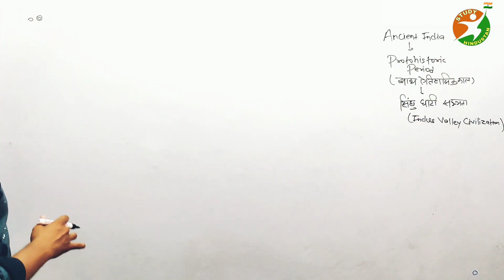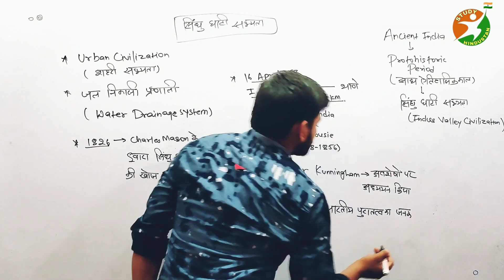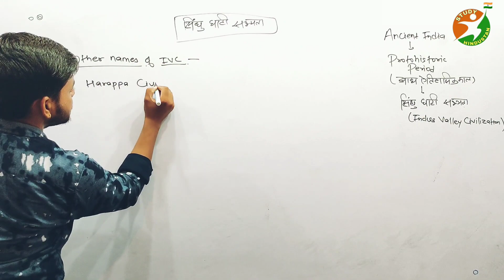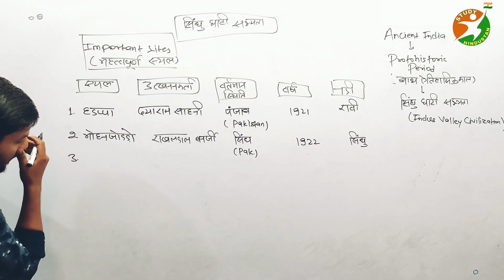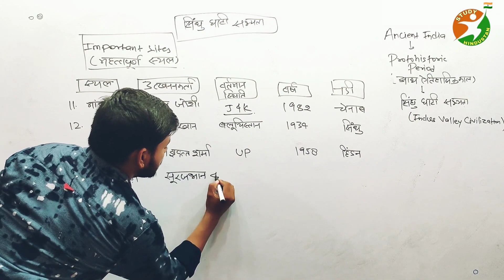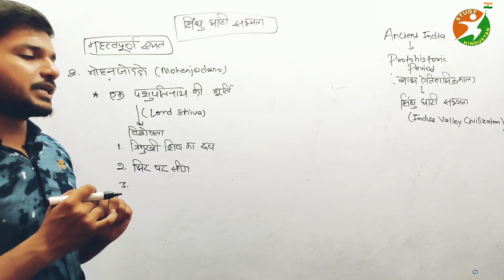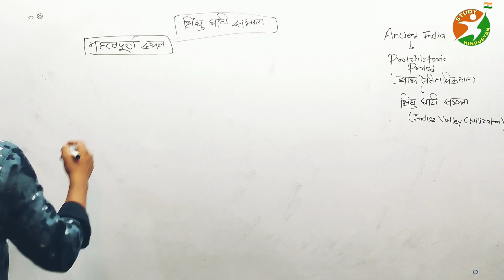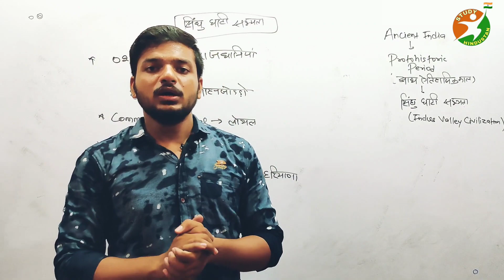सिंधु घाटी सभ्यता | Indus valley civilization| Lecture -04 History special| History of India| Study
सिंधु घाटी सभ्यता की सम्पूर्ण जानकारी